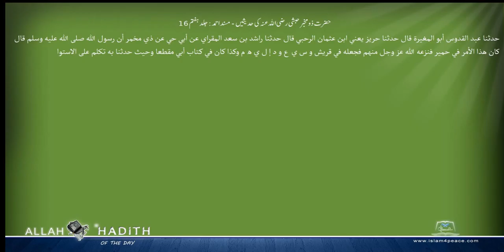حضرت ذومخبرحبشی رضی اللہ عنہ کی حدیثیں مسند احمد Musnad Ahmad Islam4Peace com